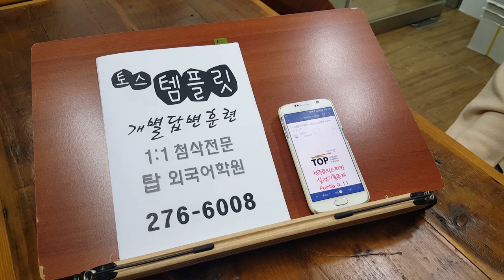공인영어 인증시험 전문 TOEIC SPEAKING 전주 탑외국어학원 200409